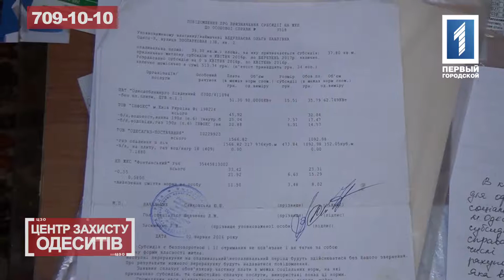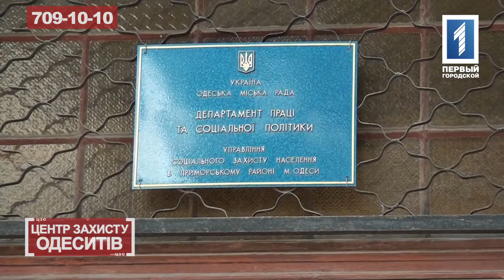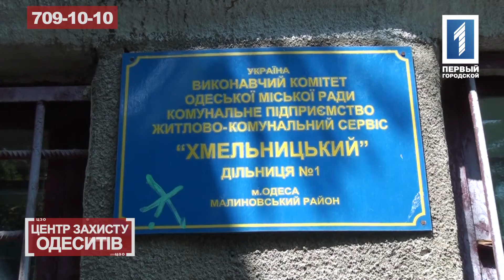ЦЗО 28.08.2017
Должно государство, но требуют с людей. Ольга Павловна более полувека работает на станции переливания крови. Денег едва хватает и когда подорожал газ – одесситка решила оформить субсидия. Но оформить и получить – это две большие разницы.
И снова старый жилой фонд. И вновь мокрые стены, текущая крыша и дырявые водосточные трубы. В Центр защиты одесситов обратилась Ольга Андреевна. Бороться за сухие стены в своей квартире она начала много лет назад. ЖЭК кивал на соседей, те отвечали взаимностью.